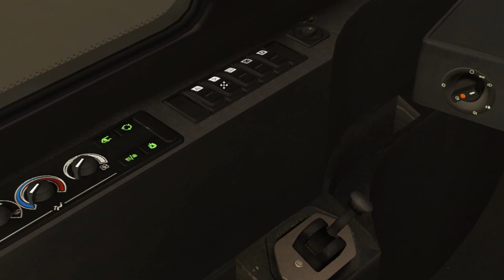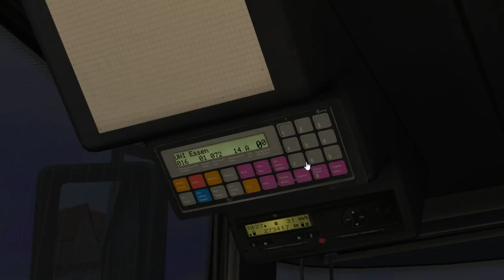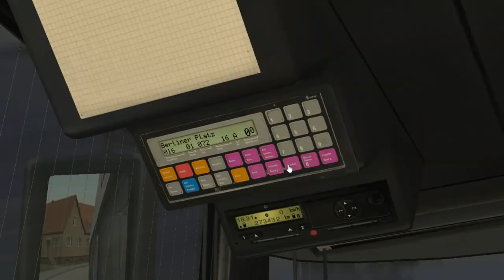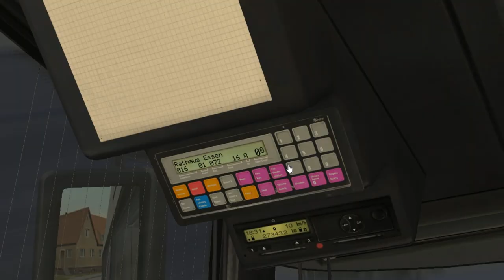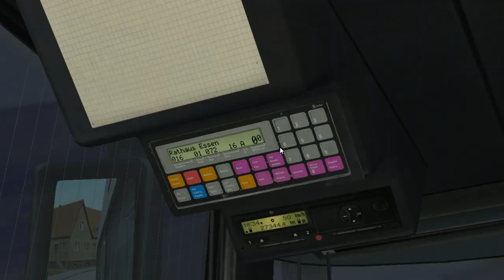Solaris Urbino 15 (III Gen.) on Gladbeck; Line: SB16 --- Bottrop ZOB - Essen HBF. "Snowy Gladbeck"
It's Solaris Urbino 15m III Generation.